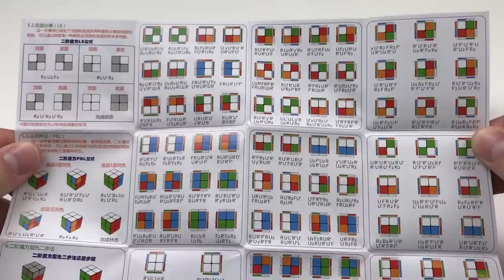MeiLong 12x12 & DaYan TengYun M 2x2 Unboxing | SpeedCubeShop.com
As always, thank you SpeedCubeShop.com for sending these my way and please do your part to support SpeedCubeShop.com

Be sure to like this video if you enjoyed it!!
Don’t forget to comment any thoughts below!